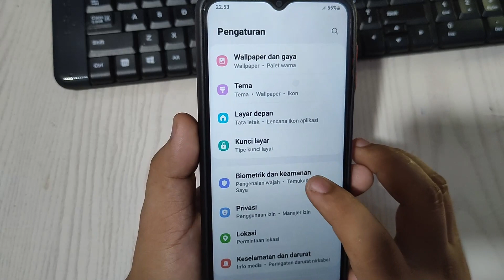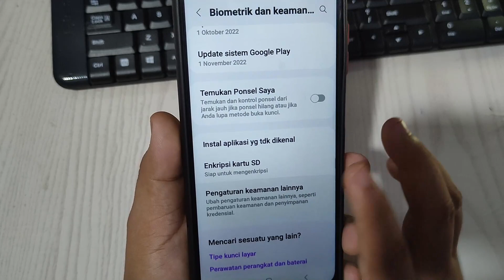Cara matikan perlihatkan kata sandi saat mengetik Pin Di Lockscreen Hp Samsung galaxy A04 a04e a04s